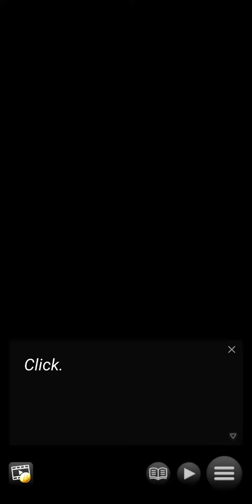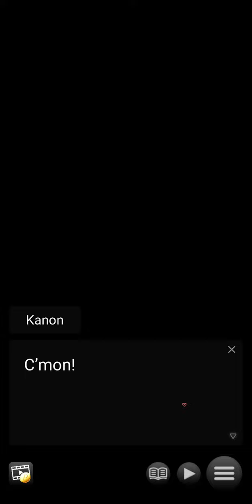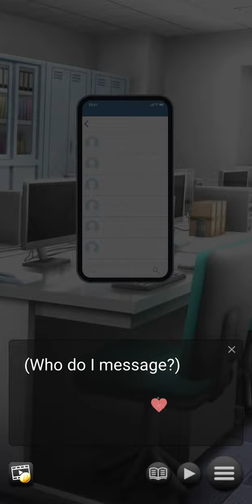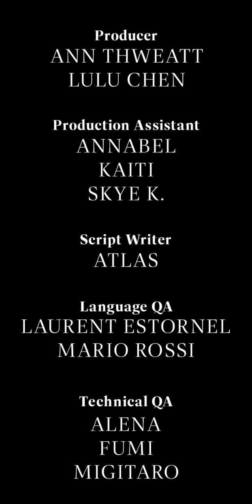Underworld Debt Roulette: Miyabi Route #15 Visual Novel Game Anime-Style